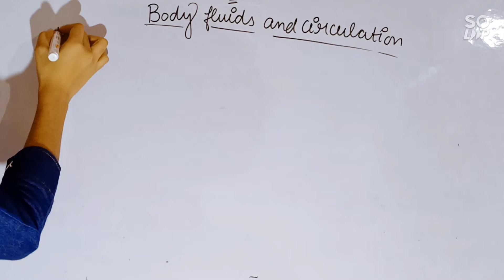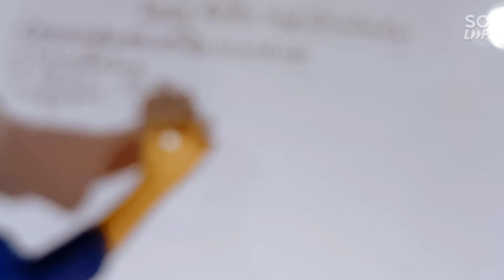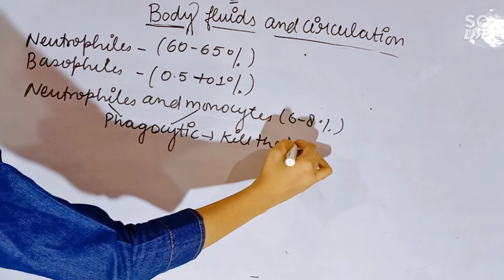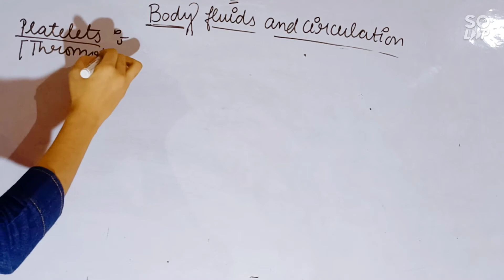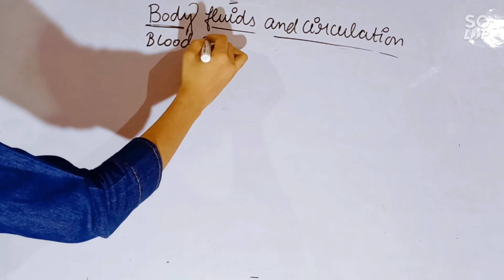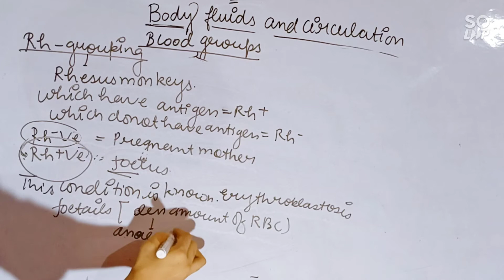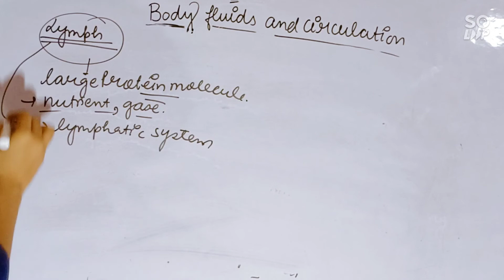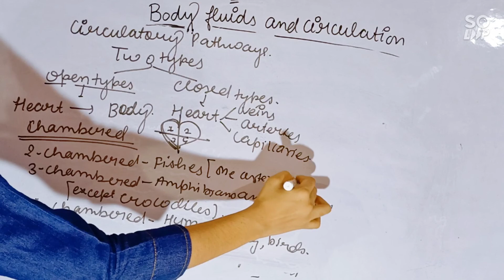Body fluid and circulation-01 | class 11| biology | NCERT | BLOOD, lymph , blood group